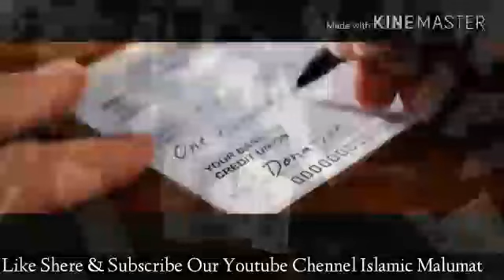Hazrat Ali Raziallahu Anhu Ki Be Misal Sakhawat .!!!